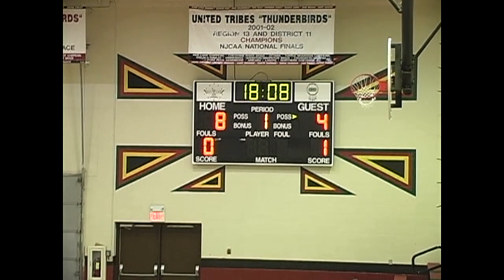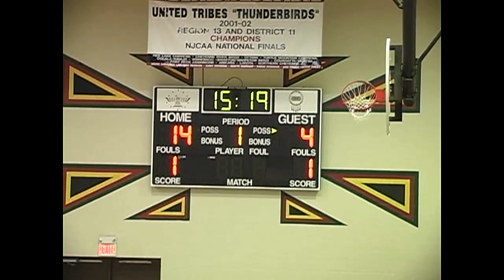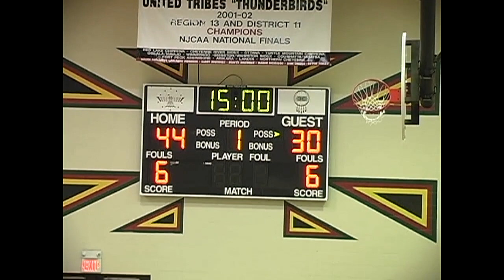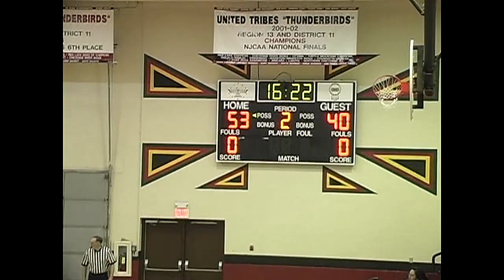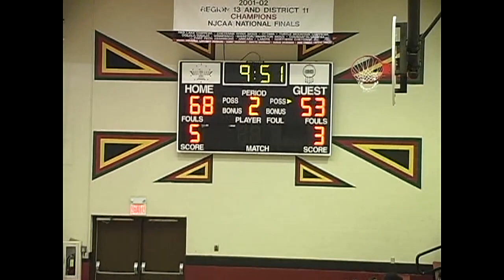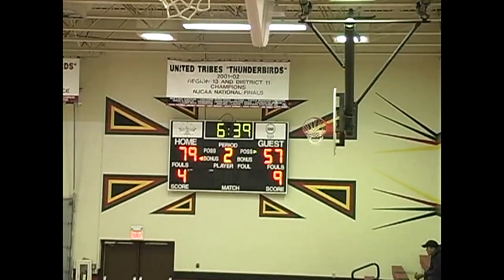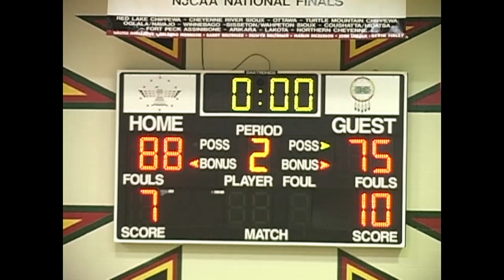2005 01 16 T BIRD MEN host CONCORDIA JV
2005 UTTC Men vs Concordia JV from January 16. UTTC Thunderbirds 86, C-JV 75.

Includes warm-ups, player introductions, and game action.

mp4; 1:06:53, 2.86GB, 1280/720, 6126kbps, 30f/s; Basketball game videotape recording transferred from Mini-DV;